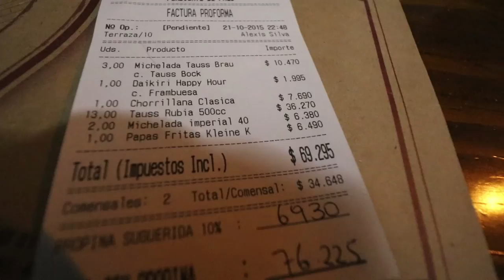Noño: Regálatelo y disfruta - Vlog 77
Hoy, de forma especial nos visita @laComiquera y sin quererlo es el episodio más ñoño hasta ahora.

Sígueme!